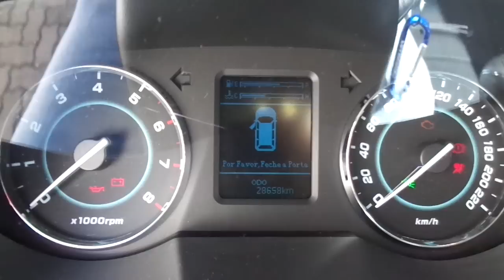JAC T8 2.0 16v Turbo - 2014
ÚNICO DONO (BAIXA KM) C/ MANUAL, CHAVE RESERVA, REVISÃO EM CONCESSIONÁRIA E GARANTIA DE FÁBRICA ATÉ 2019. EXCELENTE VAN PARA QUEM BUSCA MÁXIMO EM CONFORTO, CONTA C/ 07 LUGARES, MOTOR 2.0 TURBO (175cv) E CÂMBIO DE 6 MARCHAS, SOM INTEGRADO E TETO SOLAR ** Aceitamos seu veículo na troca e financiamos com as menores taxas * Consulte o Atendimento Online através do nosso ou ligue: (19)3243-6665 ** Nossa Loja está localizada em Campinas - Rua Carolina Florence, 410 - Guanabara.